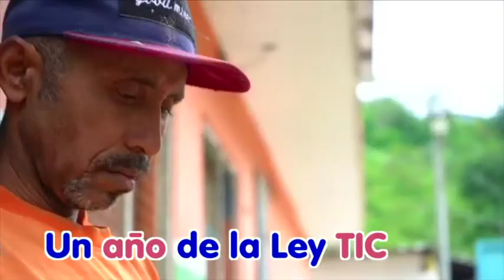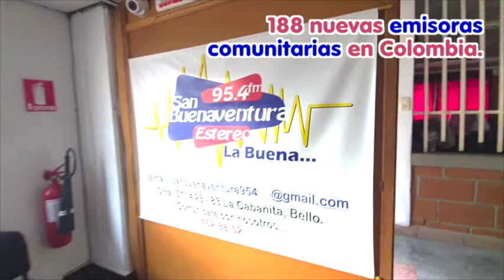Se cumple un año de una Ley que nos conectará a todos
Al cumplirse un año de la sanción de la ley de modernización del sector TIC, estos son los principales logros cumplidos en el país para alcanzar la conectividad y la equidad.